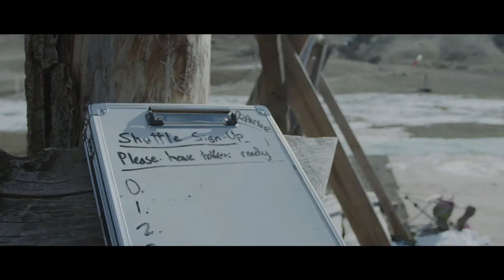Lessons learned from my disability during the COVID-19 world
An open discussion with speakers Lane Lamoreaux, Rob Balacus and Seth Dahl and a showing of a trailer of Seth’s film Flowing Air. This event with go in depth with these two speakers on their set-backs as disabled men and how they have dealt with the Covid-19 experience.